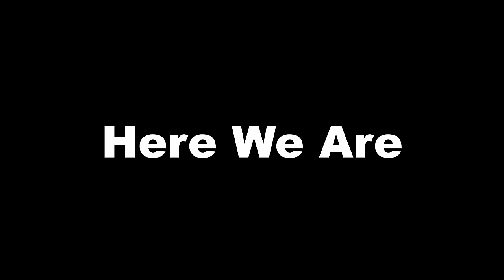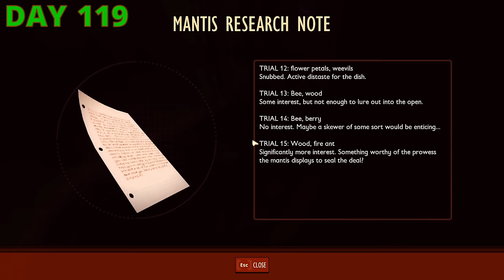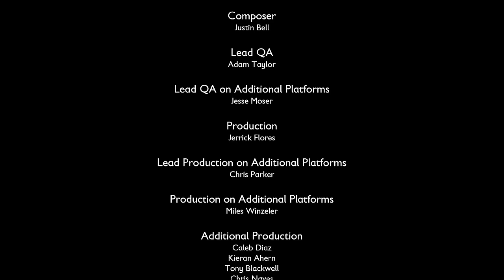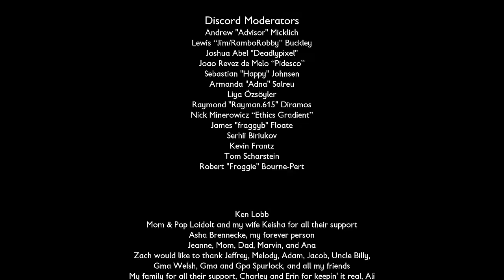We Spent 200 DAYS In Grounded!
Upon popular demand, Toast and I are back and spending 200 days in the horrifying and unforgiving world of Grounded! Also, a huge shoutout to Toast for helping me survive!

Intro: 00:00
Days 101-110: 01:50
Days 111-120: 12:13
Days 121-130: 21:25
Days 131-140: 32:05
Days 141-150: 41:57
Days 151-160: 52:24
Days 161-170: 1:02:23
Days 171-180: 1:12:35
Days 181-190: 1:23:41
Days 191-200: 1:33:40
Outro: 1:53:46